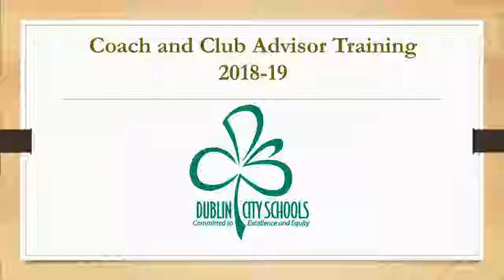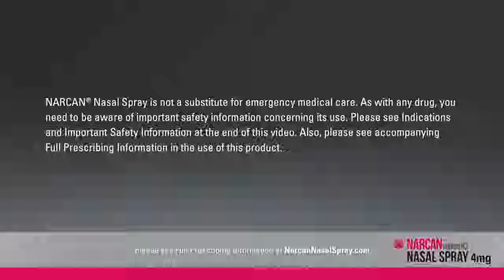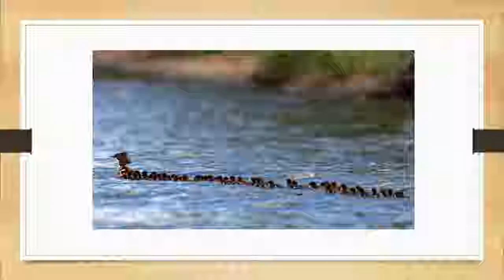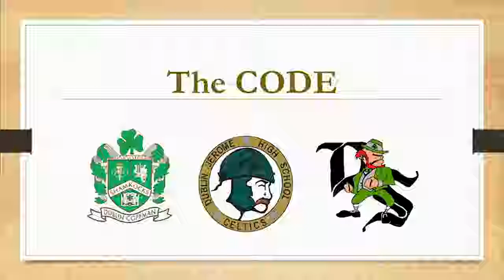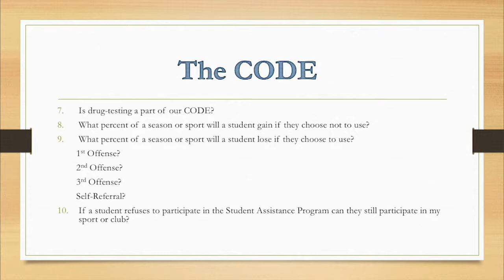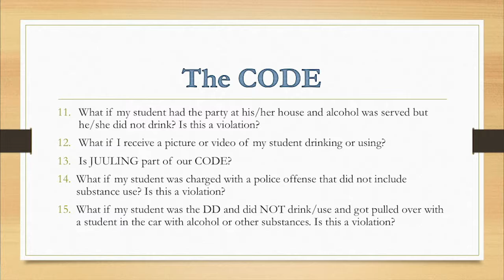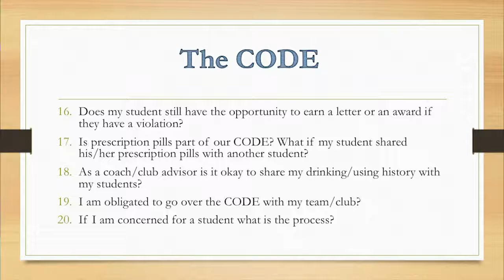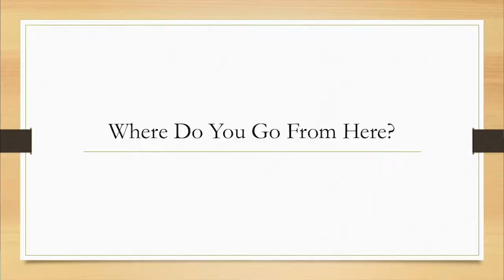Dublin City Schools Coach & Advisor Training 2018